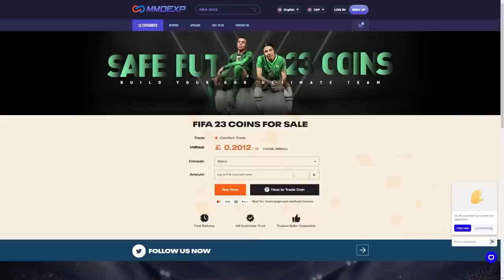WE PACKED 2 FUTURE STARS! THIS IS WHAT I GOT FROM 12K FIFA POINTS FOR FUTURE STARS!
Fifa 23, Ultimate team, Future Stars, Team 1, Pack Opening, SBC, Upgrade, Future, Stars, New Promo, Cornerstore pack, Future Stars Swaps, Swaps, Swaps packs